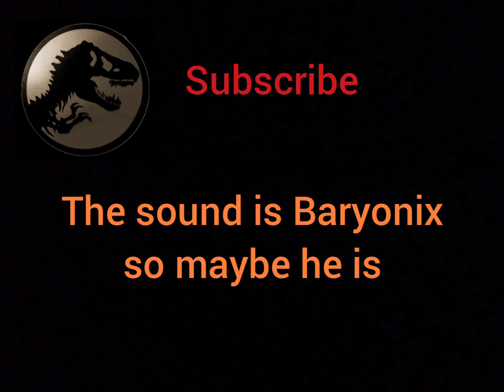Jurassic world camp cretaceous dino boat